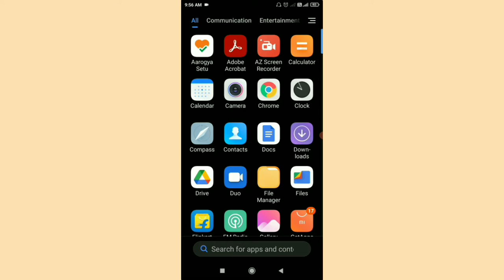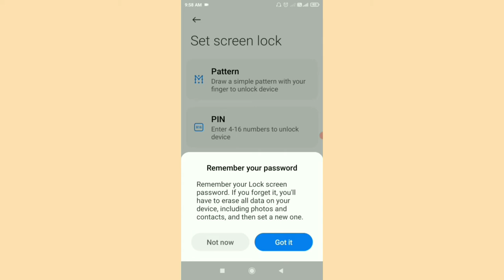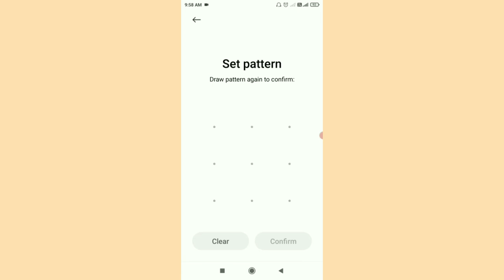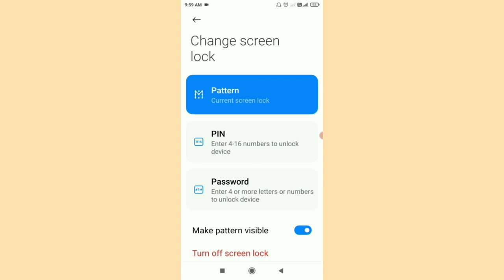How to set pattern lock on android mobile | android solution.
This is a video about an Android solution. We are currently I want to give screen lock for privacy on Android mobile. Screen lock is given in different ways. One of these is pattern lock. I am trying to show you how to set pattern lock on android mobile through this video. In fact, I showed you how to set the pattern on Redmi Y2 mobile with the help of Redmi Y2 mobile.